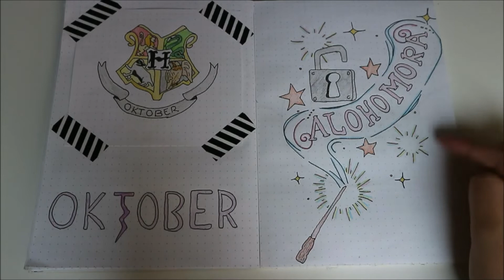Plan with me | oktober 2018 (HARRY POTTER!)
Hier is die dan! Mijn planning / bullet journal voor oktober 2018. Helemaal in Harry potter style en klaar voor Halloween!